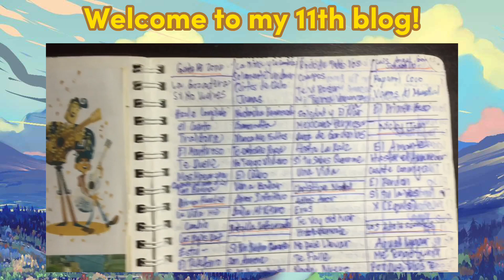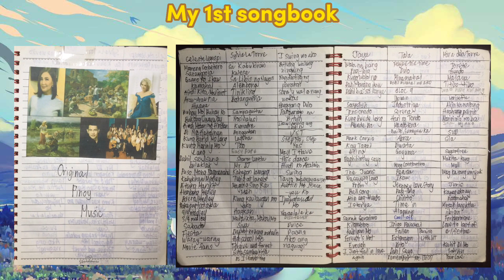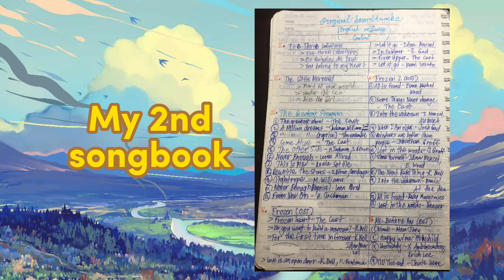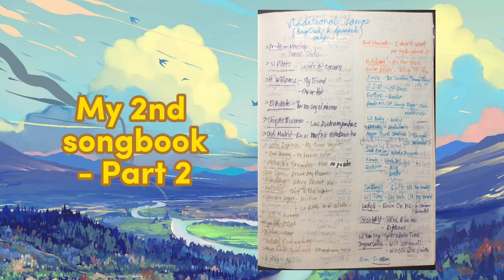Sharing my old songbooks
Welcome back to my blog! In this video, I will share my experience for my songbooks. Inside the songbooks, I listed for the old songs, albums, and the latest songs. And I made the other sections to add more lists and to discover more music. These songbooks will use for some time to find the songs that I want to play.

Good day, Guys! Welcome to my art and journal channel!

I am Ranz Artworks and Journals and a mild-autistic artist.

This channel will show you my simple and wonderful artworks made from colored pencils and other materials. It will also present the simple and interesting bullet journal. My goals are to share my artworks and bullet journals on YouTube and other social media platforms in order to show the world my simple and creative works.

And share the videos with your friends and family to see my artworks and journals.